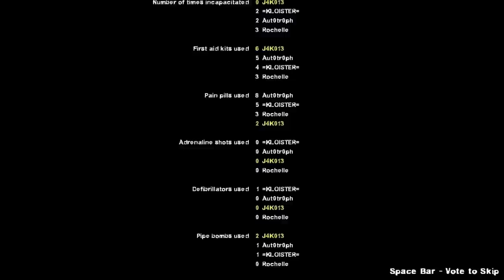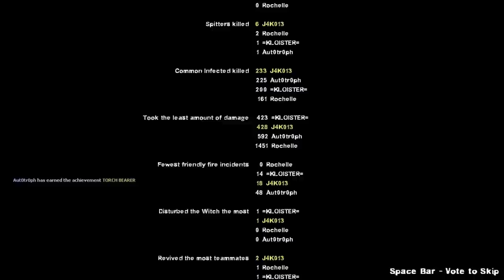2 Friends & a Kraas Play L4D2 - The Passing - Part 3 of 3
This is the concluding episode of the multiplayer walkthrough for the campaign "The Passing" in Left 4 Dead 2. Me, J4K013, Kraas (=KLOISTER= in-game), and Rochelle make our way through the finale in this intense installment of 2 Friends & a Kraas. Watch in HD and like please!